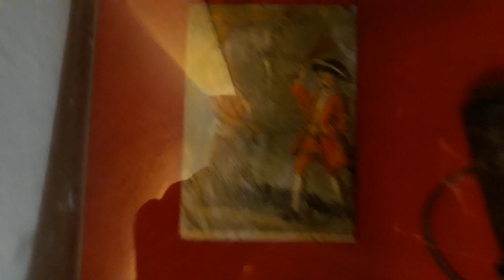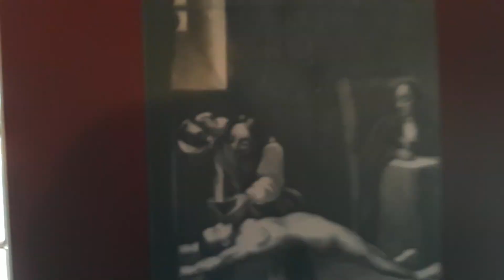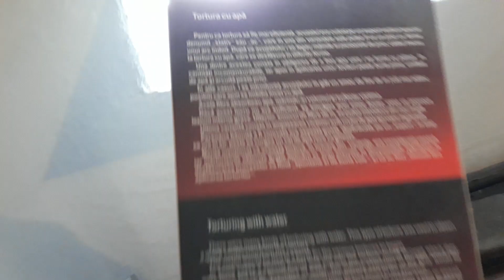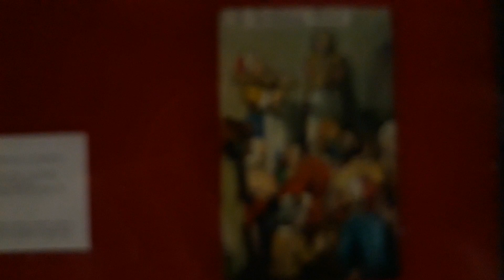inside a torture room at dracula castle